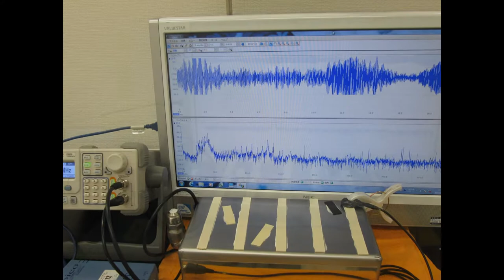スライドショー 超音波実験写真 Ultrasonic experiment photo